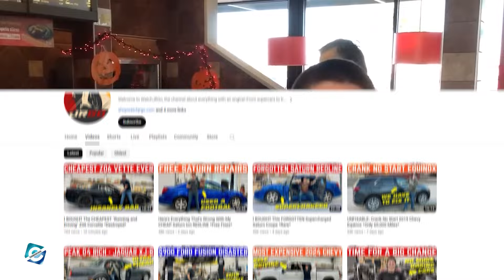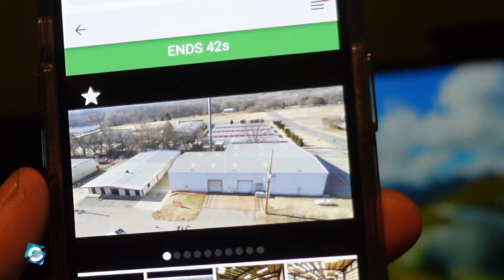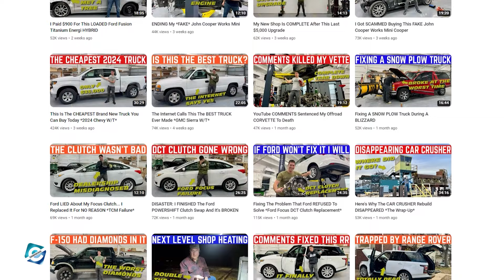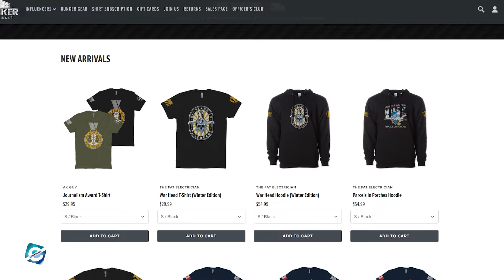What happened to WatchJRGo? WatchJRGo Real Name | Merch | Net Worth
WatchJRGo is a popular YouTube channel run by John Ross, an automotive nomad who creates content related to cars, bikes, and anything with an engine and wheels. John covers a wide range of vehicles, from supercars to tractors, and is widely recognized for his videos where he buys cheap vehicles with mechanical problems and fixes them. While he works on various automotive, John uploads the documented videos of maintaining cars on his YouTube channel, WatchJRGo. In fact, WatchJRGo's YouTube channel has over 394K subscribers and 127 million total views as of now.

Despite having a good viewership on his YouTube channel, John admits feeling drained by working on cars that don't ignite his passion. And, there are even rumors surrounding John Ross quitting YouTube. So, in this video, you will get to know what happened to WatchJRGo.

00:00 What happened to WatchJRGo? WatchJRGo Real Name | Merch | Net Worth
00:10 WatchJRGo Real Name & Location
03:20 WatchJRGo YouTube
04:20 WatchJRGo Girlfriend
04:55 WatchJRGo Net Worth